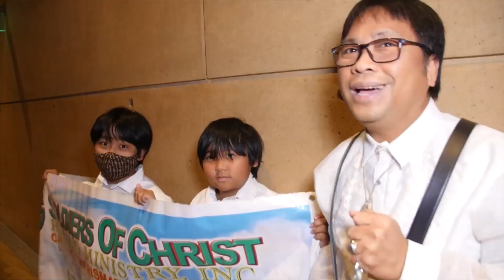LA church kicks off Simbang Gabi with annual parol parade | TFC News California, USA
The Cathedral of Our Lady of the Angels held its annual parol parade that kicks off the Philippines’ traditional Christmas novena masses known as Simbang Gabi. Steve Angeles reports.